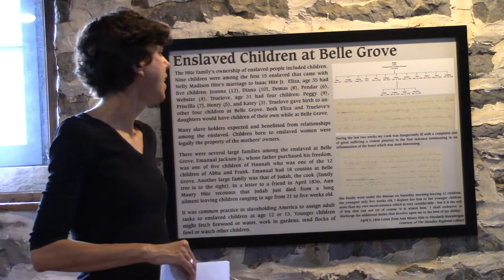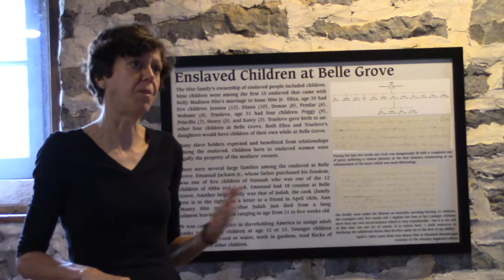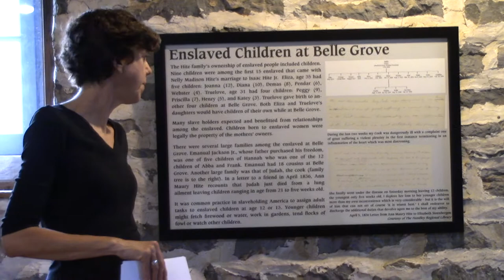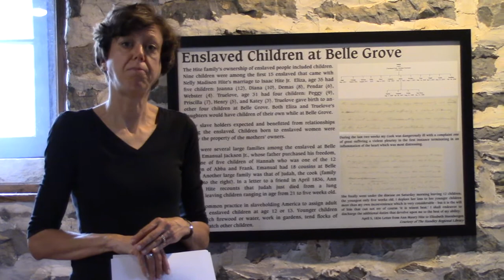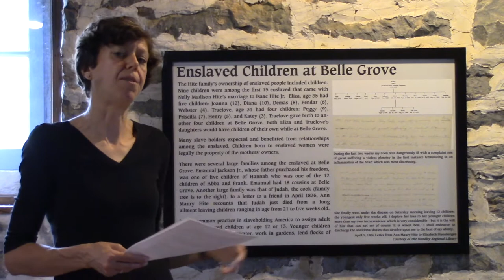Mr. Rogers Road Trip-Belle Grove Plantation (Episode 3)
Join Mr. Rogers as he hits the road to explore Belle Grove Plantation in Middletown, Virginia! Join in on the fun and make sure you leave a like on the video as well! Make sure to check out part one and two if you missed them!